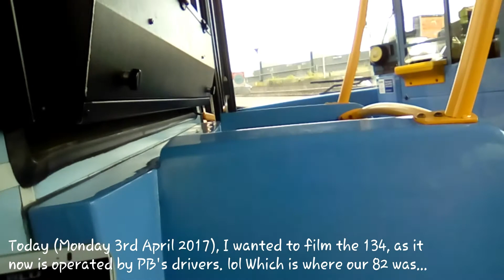London with Rosalina - Metroline London Route 112 | LK59 AVP - DE1027 | Enviro200 E20D Allison2100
Please. Don't ask about the camera quality. It was Alcatel, but the frame rate was ECH! XD
I apologise. But anyhoo, it wasn't half as bad as the 113 I took afterwards because I didn't plan my journey and ended up on a TE rather than a TEH. Oh well. :P
As restricted as this DE is, they don't sound half bad. The LK10s I would argue are better sounding, but still restricted just as well. Dunno what Cricklewood have been doing to their DEs. At least their DELs are good Euro 6s. :)
So here, sadly on the route that's meant to get DELs, is DEL1027 strolling along the A406 as if it was walking acorss a park peacefully. Kinda minding its own business, and not doing too much. Try to enjoy  depsite the frame rate. xD
Rosie's here if you do watch! :D

Rosalina: Viewerzzz. Watch! :3

Season 3/3rd Century of Videos
Route: 112 towards Brent Cross
Vehicle: Alexander Dennis Enviro200
Chassis: E20D
Engine: CumminsISBe4.5 litre, 160hp(?)
Emissions: Euro 4(?)
Gearbox: Allison2100
Reg. Plate: LK59 AVP
Fleet Number: DE1027
Operated: By Metroline at Cricklewood Bus Garage (W)
Note(s): Extremely bad frame rate. 😂
Journey: Woodheyes Road to Brent Cross Shopping Centre
Filmed: Monday 3rd April 2017